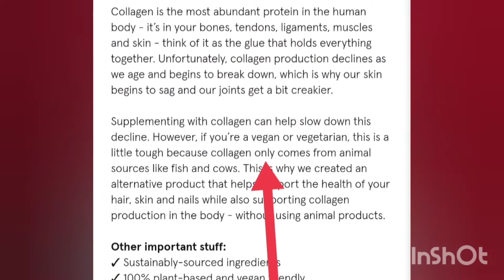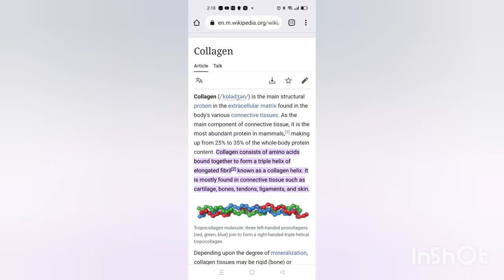Vegan Collagen Scam. Does vegan Collagen work?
Vegan Collagen Scam, Does vegan Collagen exit?

Health / Fitness / Self Care
Reviews / Tips / Hacks